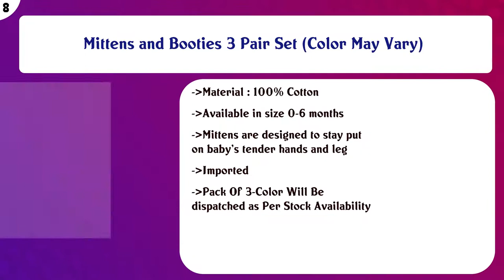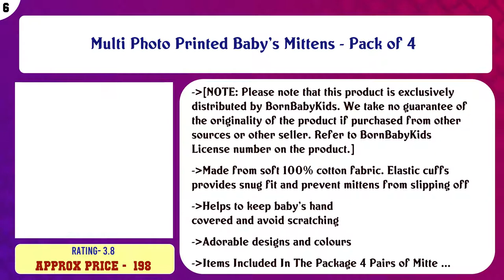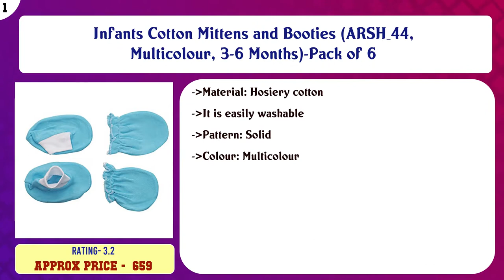Top 10 Baby Girls Gloves & Mittens to buy in India 2021 | Price & Review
Top 10 Baby Girls Gloves Mittens to buy in India

Find the links below to buy these products:

List of top Baby Girls Gloves Mittens:
Baby Mittens (Set of 6, Multi-Coloured, 0-3 Months)

Baby Boy's and Girl's Cotton Mitten (Multicolour, 6-9 Months) - Set of 12

Mittens and Booties 3 Pair Set (Color May Vary)

Acrylic Woolen Winter Gloves for Baby Girls, fits for 2-5 years

Multi Photo Printed Baby's Mittens - Pack of 4

Generic Baby Cap Mittens Booties - Combo Set - Multi Colour

Fashion Trend Baby's Fleece Gloves (Multicolour, 0-6 Months) -Pair of 6

Annapurna sales Pure Soft Cotton New Born Baby Booties Mittens Set Combo Pack of 8 Pair, Pink Blue, Size 0-6 M ...

Unisex Baby Cotton Mittens Multicolor-Set of 12

Infants Cotton Mittens and Booties (ARSH_44, Multicolour, 3-6 Months)-Pack of 6

Content of this Video:
10 best products to buy Baby Girls Gloves Mittens India

Top rated Baby Girls Gloves Mittens in India